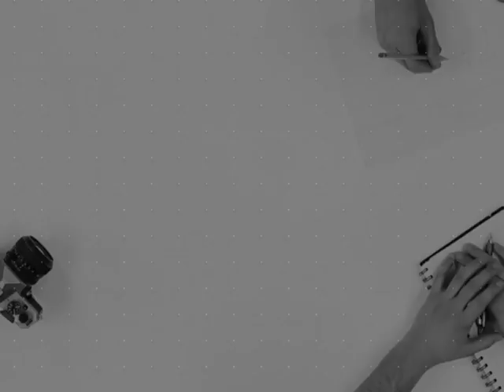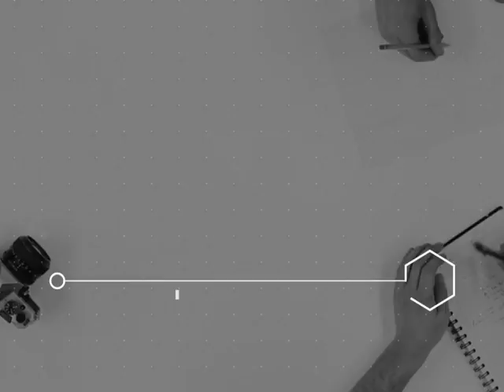Conheça PROFESSOR IRINEU (PSL)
Nome Completo: Irineu Inácio da Silva
Data de nascimento: 1º/2/1958
Local de nascimento: Vermelho Novo (MG)
Coligação: não há
Eleito para seu primeiro mandato na Assembleia Legislativa de Minas Gerais (ALMG). Pós-graduado em Matemática, atuou como professor, diretor escolar e em cargos administrativos na Fundação de Ensino de Contagem (Funec). Foi vereador em Contagem por três mandatos, tendo sido eleito pela primeira vez em 2004. Em 2008, foi reeleito e durante esse mandato foi presidente da Câmara Municipal por duas vezes. Nas eleições de 2012, foi novamente reeleito e se afastou do cargo para assumir a Secretaria Municipal de Administração. Durante a campanha para deputado estadual, defendeu que o Estado invista corretamente na saúde e em escolas infantis em tempo integral.